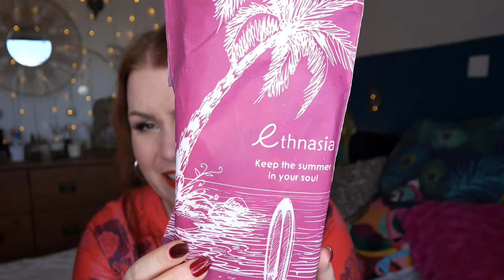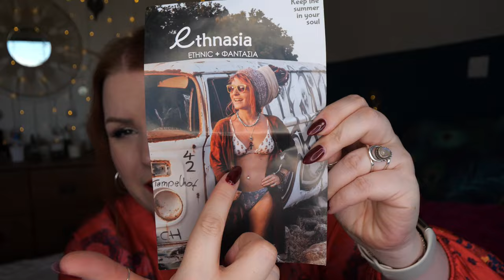NEW NECKLACES ! ETHNASIA JEWELLERY HAUL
🌺Jewellery that ships all over the world based in Greece - I bought 6 necklaces on a recent buy 1 get 1 free offer and here's what i bought. 🌺

ships worldwide
minimum spend £9

💰Money off Links:
which contains offers and alerts you can be notified on
*Glossybox* use code: GLOSSY to receive your 1st box for £10 or code: CLAIRE-R5ZP for £5 off
*Cult Beauty* receive £10/£5 off your 1st order use code: CLAIRE-RFJ

💋💋💋💋Thank you to all my Beauty Geek members and Super Thanks fans, your support means so much to me and helps pay for YouTube costs like purchasing products to review, equipment, editing subscriptions and much more. a HUGE THANK YOU to you all 💋💋💋💋